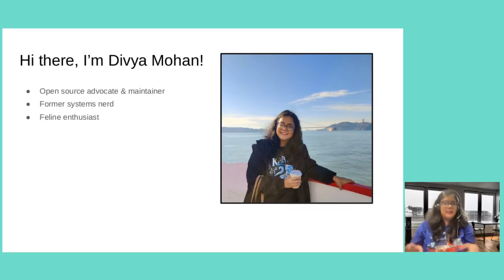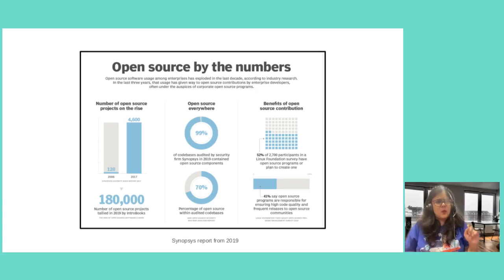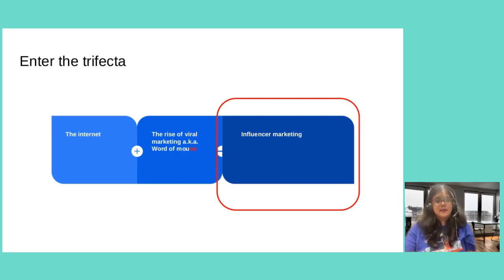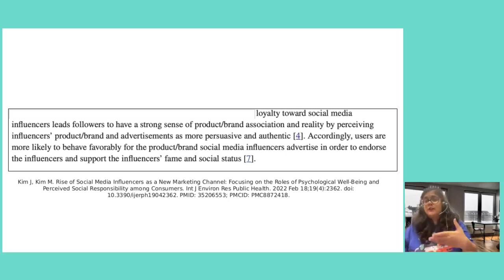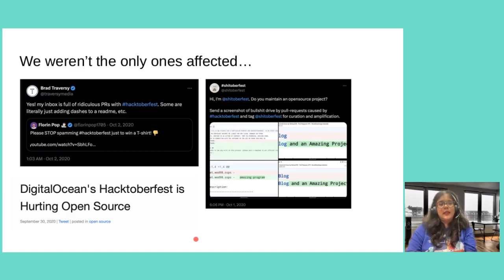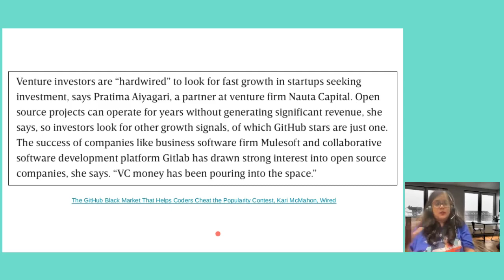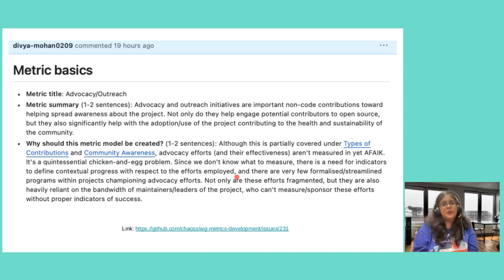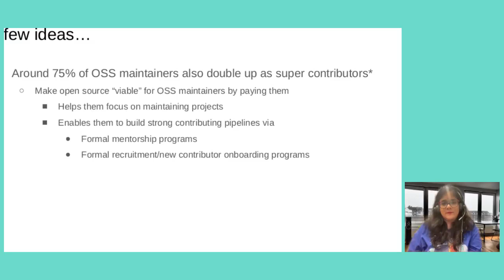Divya Mohan – Navigating the gold rush: Of influencer economies and FOSS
With FOSS outreach increasingly being dependent on tech influencers, mass adoption and contribution is no longer a pipe dream! But are these fantastic numbers actually a cry for help? Buckle up as we look at some cold hard facts about the FOSS ecosystem in times of the influencer economy.